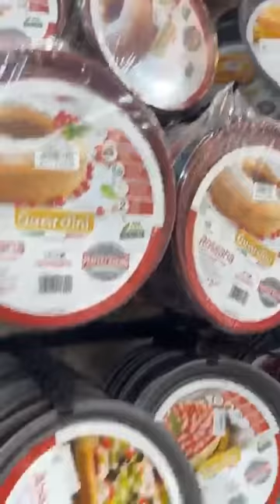Djaber Marketطاجين فخاار راه دخل المحل بكل احجام مرحبا بلجميع كناستال وهران 😍😍🔥عطلة سعيدة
تم بث فيديو مباشر من ‏‎Djaber Market‎‏.

Djaber Marketطاجين فخاار راه دخل المحل بكل احجام 😍😍🔥عطلة سعيدة

عطلة سعيدة 🔥🔥🔥 طاجين فخاار راه دخل معانا بكل احجام 😍😍🔥

٦١٩